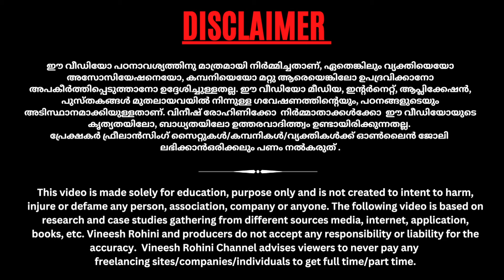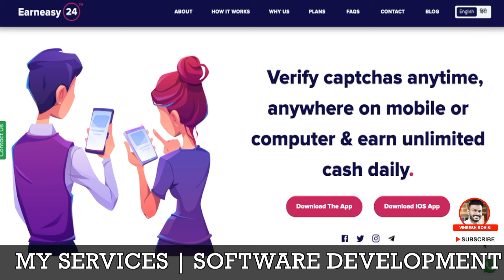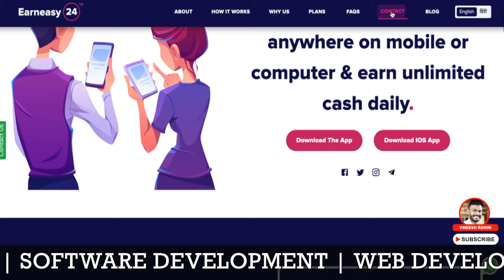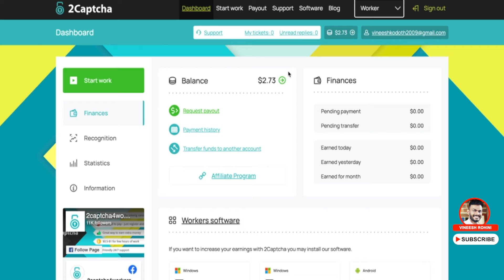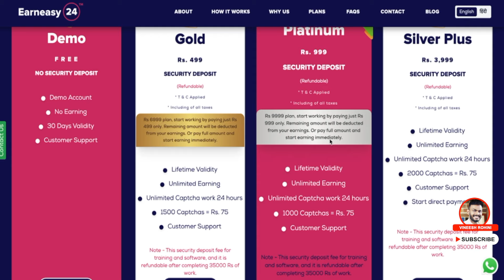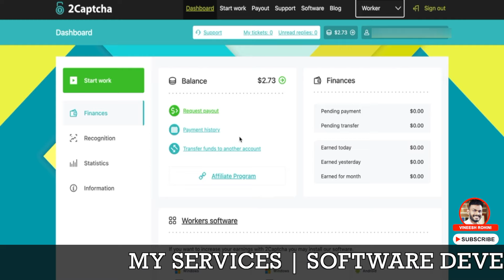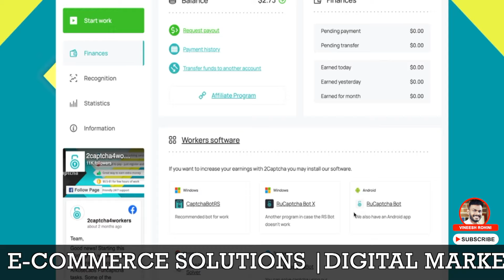Earn Easy 24 Malayalam - Earn Easy 24 App Real Or Fake - Earn Easy 24 Review - Online Job 2023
▶️►Best Crypto & Stock Exchanges
Guyz, Today we will talk about an online job app called earn easy 24 is real or fake.
EarnEasy24 Real Or Fake- today I am going to review a new earning application which is available in the Play Store known as earneasy24. This video covered all the topics related to this app. What is earneasy24 app? How does the earneasy24 app work? how to earn money from earneasy24 app? Is earneasy24 scam? does earneasy24 pay you for captcha filling and Earneasy24 App Real Or Fake, EarnEasy24 App Download.

EarnEasy24 a online earning site which claims that anyone can earn rupees by doing captcha entry work, form filling work and referring sites to new members. Now we will talk about their EarnEasy24 site and check whether it is Legit or a fake website.